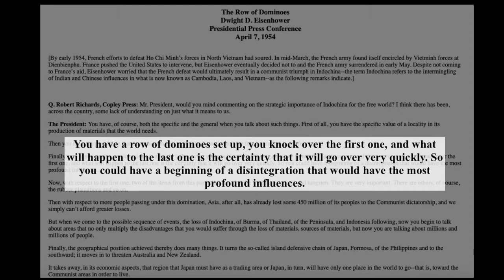Communism shaped the conflict in Indochina to a great extent